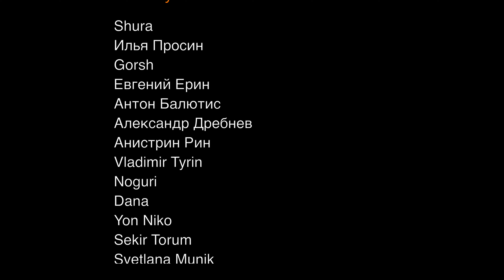Честная реакция на Yerin — Bambambam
00:00 Вступление
01:35 Реакция на клип
07:50 Второе прослушивание